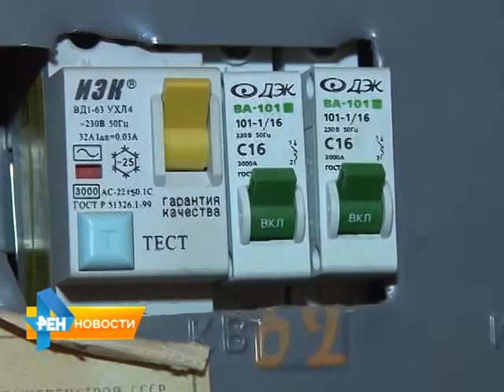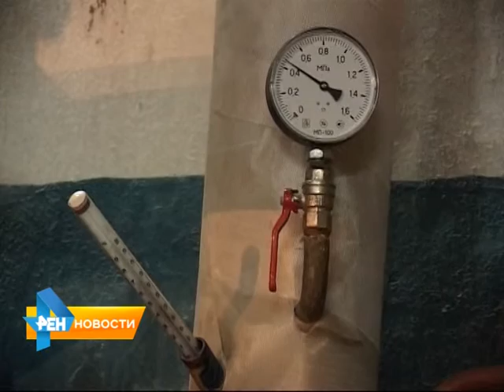С первого июля саратовцам придется больше платить за ЖКХ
В регионе проиндексированы тарифы на жилищно-коммунальные услуги. Средний рост по области составил 8,2%. В Саратове эта цифра чуть выше - 9,01%. Материал вышел в эфир 1 июля 2015 года.